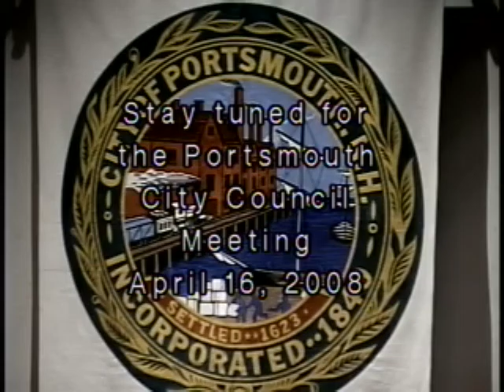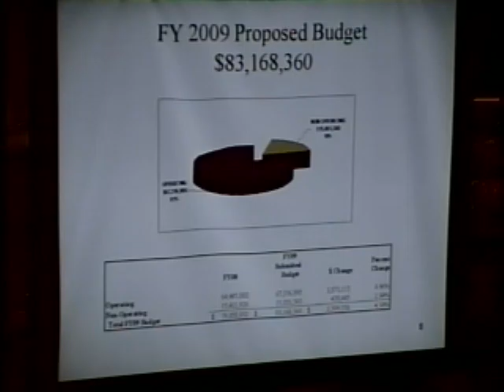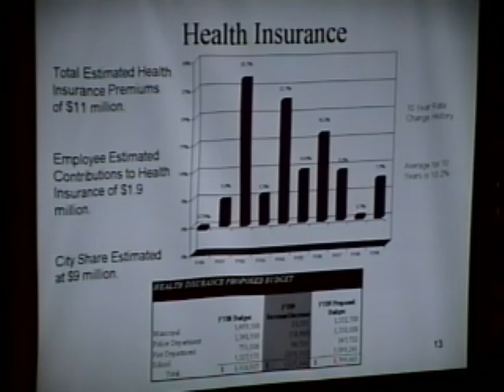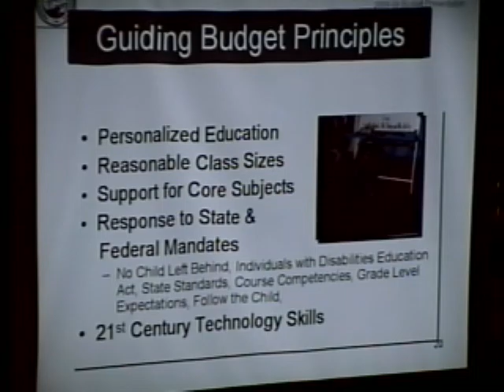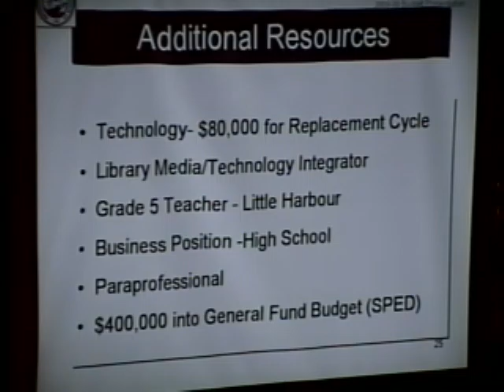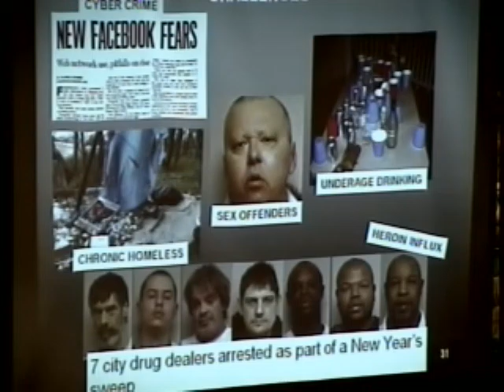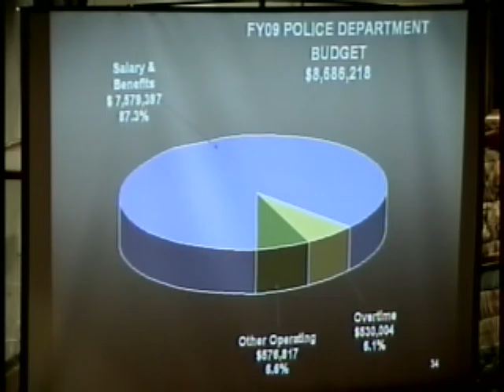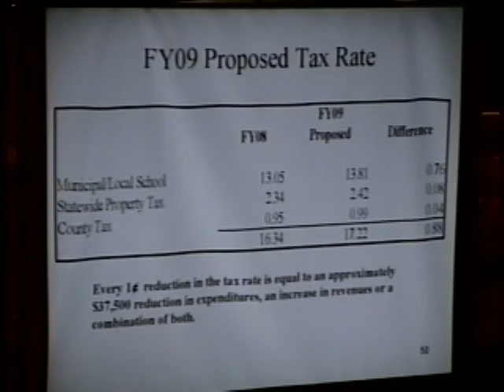City Council 04.16.2008